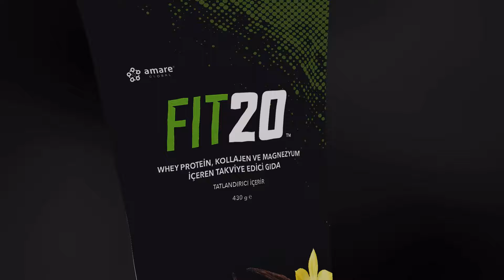FIT20 - Daha İyi Toparlanma, Daha İyi Sonuç!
Amare Global FIT20 - Daha İyi Toparlanma, Daha İyi Sonuç!

✅Sağlıklı kas gelişimini ve yağ yakımını* destekler.
✅FIT20, Magnezyum içermektedir. Magnezyum, normal kas fonksiyonuna katkıda bulunur.
✅FIT20, Protein içermektedir. Protein, kas kütlesinin artışına katkıda bulunur.
✅Kilo kontrolüne yardımcı olur.
✅Kilo vermeye destek olur.
✅Sağlıklı saç, cilt, eklem ve kemiklerin korunmasına yardım eder.
✅FIT20, Magnezyum içermektedir. Magnezyum, normal protein sentezine destek verir.
✅FIT20 Protein ve Magnezyum içermektedir. Protein ve Magnezyum kemiklerin muhafazasına katkı sağlar.
✅Depolanmış yağdan enerji üretimine ve kas iyileştirmelerine yardımcı olur.
✅FIT20; Magnezyum içerir. Magnezyum normal enerji oluşum metabolizmasına katkıda bulunur.
✅FIT20; Magnezyum içerir. Magnezyum, normal kas fonksiyonuna katkıda bulunur.Referans: 20 Nisan 2023 PERŞEMBE tarihli Resmi Gazete'de ilan edilen, Türkiye İlaç ve Tıbbî Cihaz Kurumundan 32169 no'lu GIDA VE TAKVİYE EDİCİ GIDALARDA SAĞLIK BEYANI KULLANIMI HAKKINDA YÖNETMELİK
Daha Fazlası İçin: